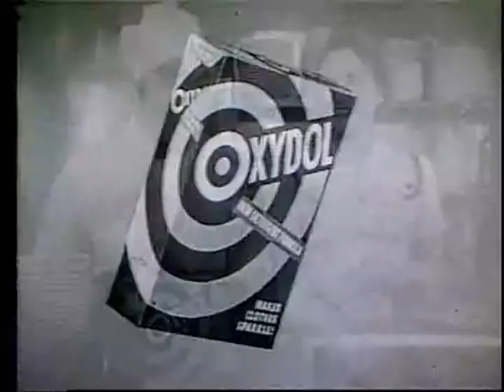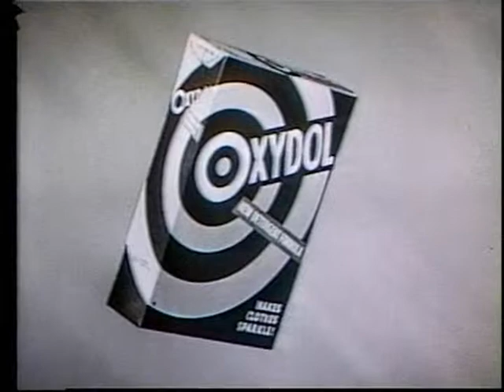Oxydol detergent, television commercial (Sid Raymond’s Commercials, no. 16)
Oxydol detergent, no. 16 in a series of commercials starring Sid Raymond.  See below for more information.

See no. 1 in the series for another Oxydol detergent television commercial starring Sid Raymond.